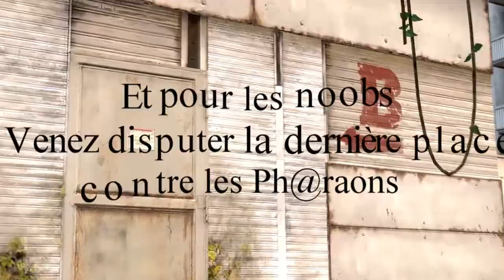[LAN 20] Venez jouer à CS:Go